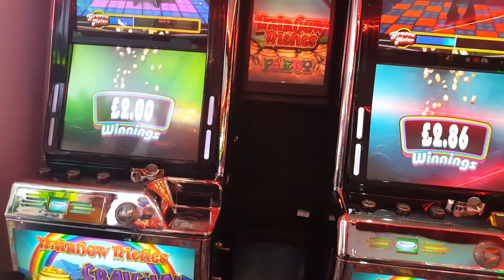Boogie nights feature